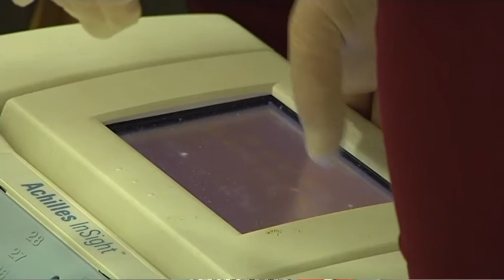Se reanuda la VI campaña de Prevención de la Osteoporosis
Tendrá lugar los días 1 y 2 de marzo en el Centro Educativo Municipal Jesús García Trujillo

En la actualidad esta enfermedad afecta a tres millones de personas en España, de ellas 2,5 millones son mujeres, siendo la etapa de mayor riesgo la que rodea a la menopausia. Por esta razón, la concejalía de Sanidad y consumo vuelve a poner en marcha la campaña de prevención de la osteoporosis, la VI edición, que tiene como objetivo detectar tanto la osteoporosis como la osteopenia, fase previa a la enfermedad, y así poner solución a esta enfermedad que en muchos casos el paciente desconoce tener.

Para ello durante los días 1, 2 y posiblemente el 3 de marzo se realizarán de forma gratuita densimetrías periféricas en el Centro Educativo Municipal “Jesús García Trujillo”, en horario de mañana de 9 a 14 y de tarde de 16 a 18 horas.

Se cumple así el compromiso de reanudad la campaña que tuvo que ser suspendida el pasado mes de noviembre por avería técnica en los aparatos con los que se realizaban las densitometrías.

Como ya se hiciera en la pasada edición aquellas personas que tengan la enfermedad o presenten una marcada osteopenia serán derivadas al centro médico de la enfermedad ósea que dirige el doctor Ortega Redondo, para que se le realice un estudio completo y una densitometría de columna para dimensionar el problema, todo ello sin que esto suponga coste alguno para la persona diagnosticada.

Según ha explicado el concejal de Sanidad Juan Cruz en este 2016 no se llevara a cabo la campaña a finales de año, el motivo es la ampliación de la pasada hasta el mes de marzo.